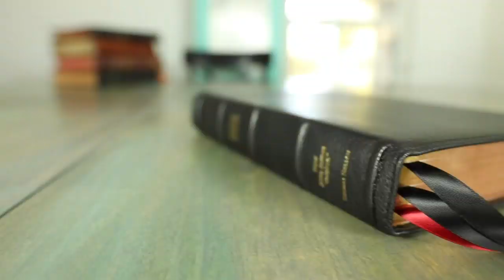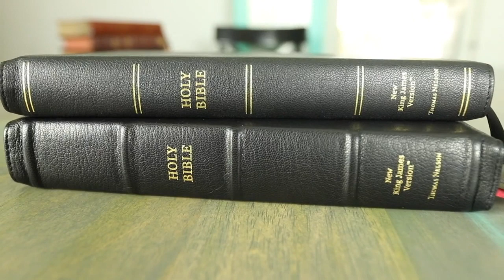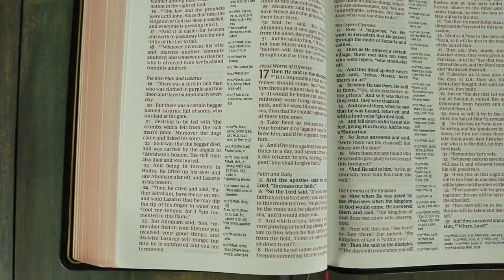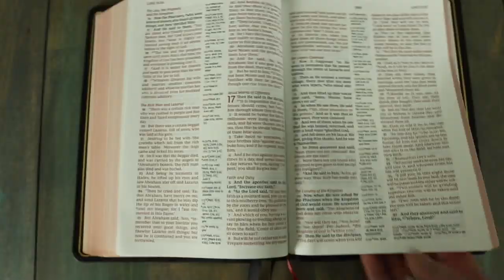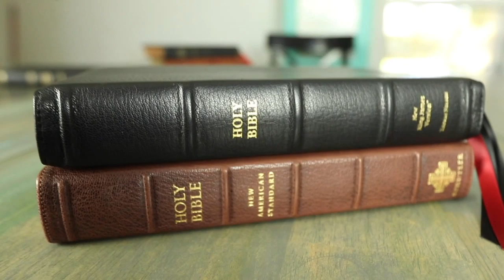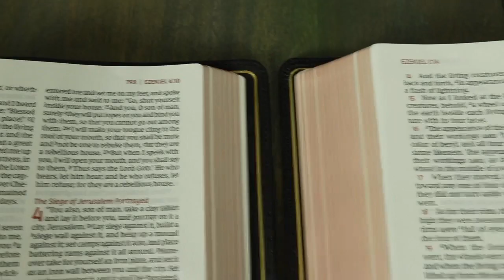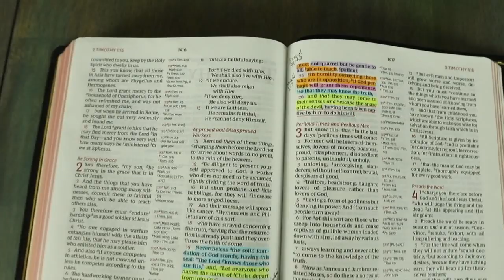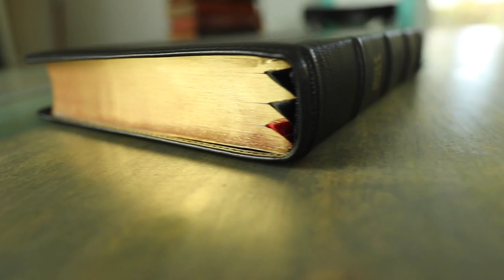Thomas Nelson Premier NKJV Verse-By-Verse Center-Column Reference Bible Review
This masterpiece by Thomas Nelson is my favorite NKJV ever. Enjoy another Bible review.